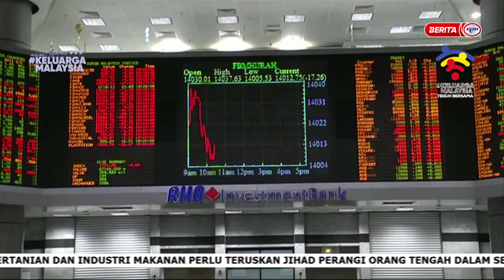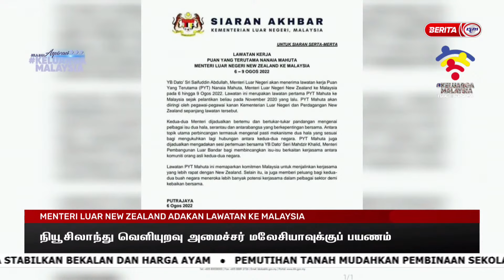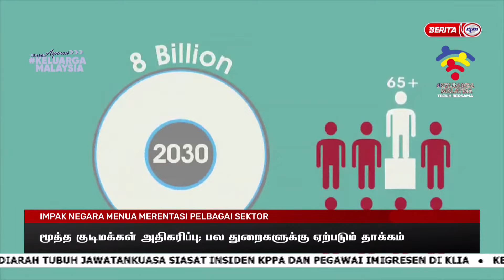6 OGOS 2022-BERITA TAMIL